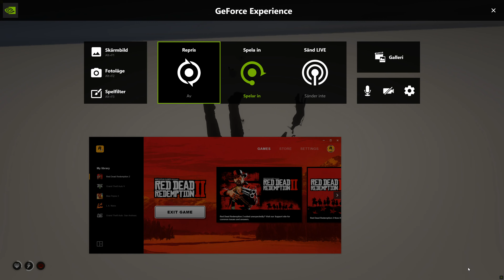Red Dead Redemption 2 Crazy Car Mods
i really hate making videos of things that have already been seen but i seem to be first with this particular mod, youtube is painful when i can't show things that have already been seen and i don't think this is going to get any views but i wanted to get it over with theres no real point in making videos any more i want to give something special not rehashed and thats impossible now so theres no real point i am just wasting mine and your time doing this not sure why i keep doing it, this video is worthless and it's purpose is the thumbnail and title the video itself is nothing.